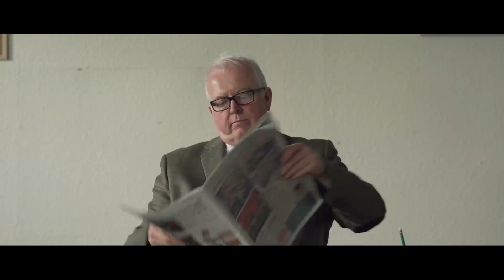Gordon Showreel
Gordon Hart Actor